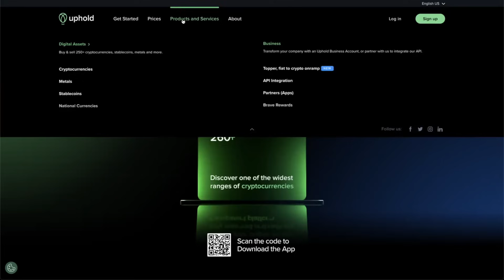Fake BlackRock XRP Trust Filing - Bitcoin Spot ETF Approvals This Week? - Ethereum Spot ETFs in 2024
James Seyffart who is an ETF Research Analyst at Bloomberg Intelligence joins me to discuss:
- BlackRock XRP Trust fake filing
- Is BlackRock's Ethereum Trust filing legit?
- Will Bitcoin Spot ETFs be approved this week or by January 10th?
- Will the Ethereum Spot ETFs be approved in 2024?

⏰ Time Stamps ⏰
00:00 Intro
01:15 Fake filing for BlackRock XRP trust
05:46 is the Ethereum Trust filing legit?
07:07 Bitcoin Spot ETF approval timeline
15:01 Ethereum spot etf approval timeline